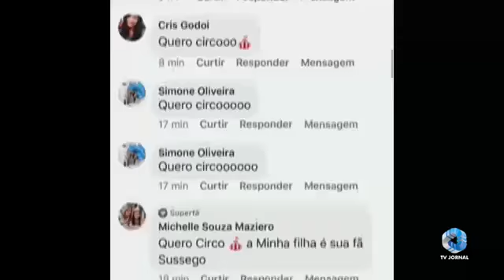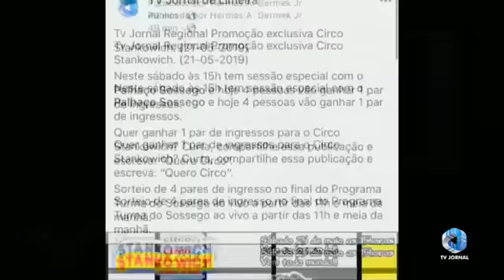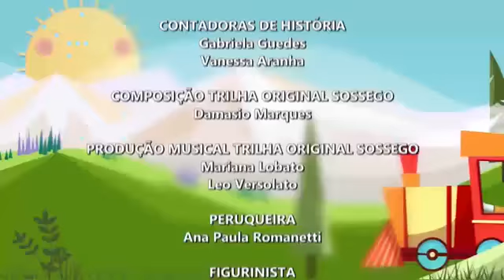(Turma do Sossego Programa 12)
Aviso Ele Mudou de Telefone Agora e: (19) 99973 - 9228